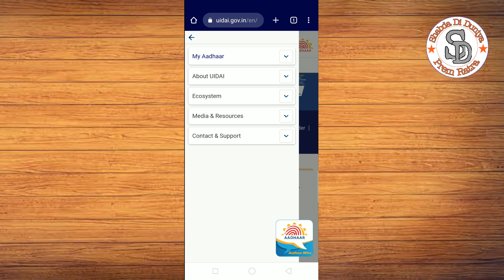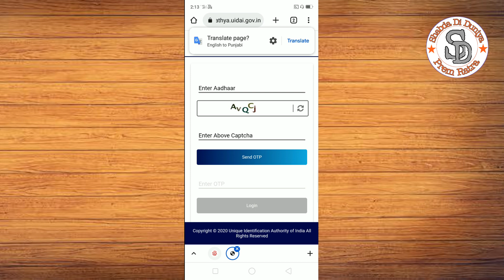How to download Aadhar card online 2023 | How to get Aadhar card print out online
About this Video:- In this video i explain how to download or how to get aadhar card online in 2023.